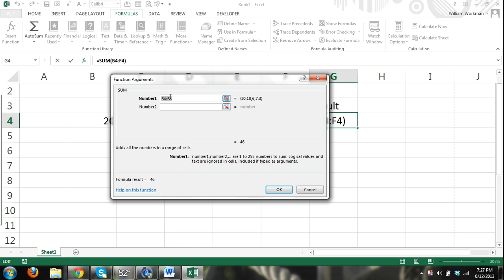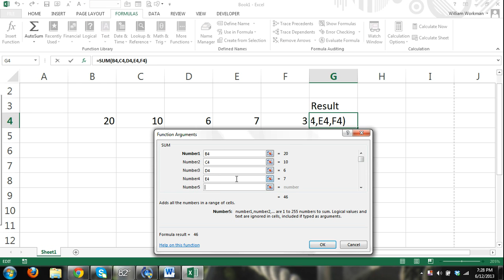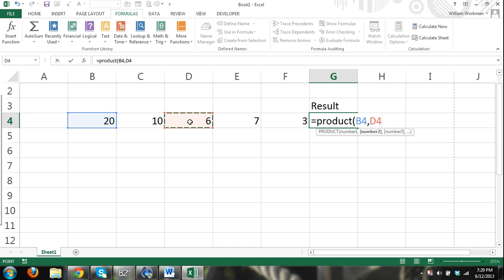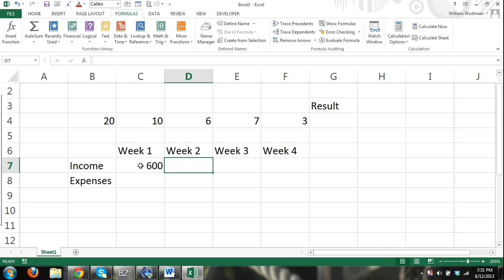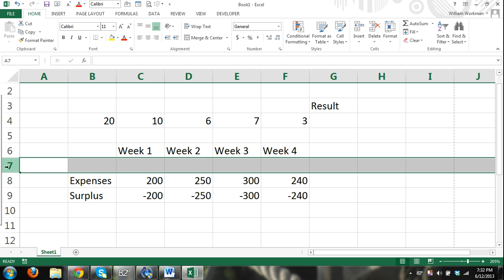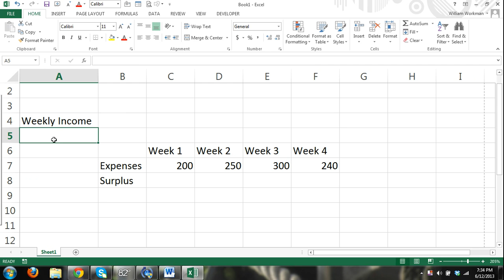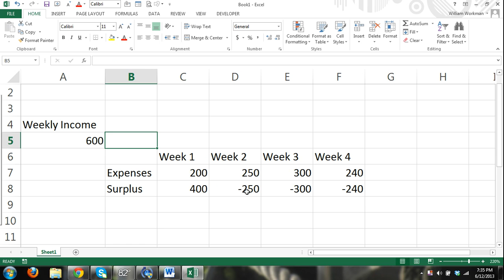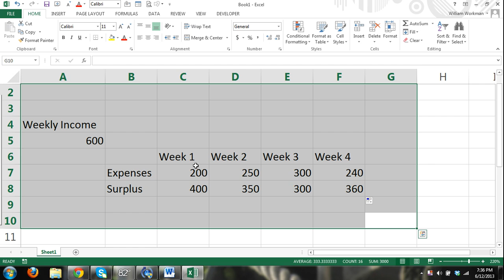MS Excel 2013 Tutorial FOR BEGINNERS PART 3 - How to use Excel - formulas, charts, tables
This is an Excel 2013 Tutorial for beginners that covers the 10 most basic things you must know about Microsoft Excel. In this tutorial I introduce you to Excel showing you the different parts of Excel how to navigate in excel, insert formulas, functions, select cells, make charts and graphs, cell reference, worksheet operations and worksheet reference and how to print and prepare your file to print using page layout. In this Excel for beginners tutorial I only introduce these features however it is up to you to become proficient in excel by practice. This tutorial will work for Microsoft Excel 2007 Microsoft Excel 2010 and Microsoft Excel 2013.

Excel workbooks
Excel worksheets
Excel Ribbon
Excel Commands
Shortcut menu
Data Entry
Formatting Numbers
Formatting Cells
Formatting Text
Excel formulas
Excel functions
Excel Charts
Excel Tables
Types of Data
Autofill
Merge Cells
Cell Alignment
Conditional Formatting
Add New Columns
Delete Columns
Add Rows
Delete Rows
Add new Worksheets
Remove Worksheets
Name Worksheets
Page Layout
Selecting Cells
Cell ranges
Cell reference
Function arguments
Formula arguments
Shortcut menu
Copy and paste
Excel templates